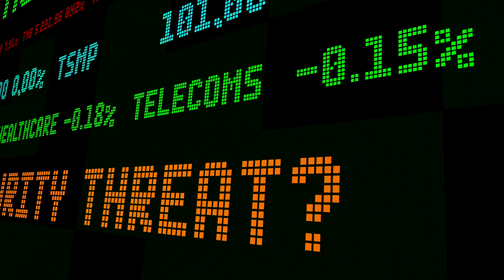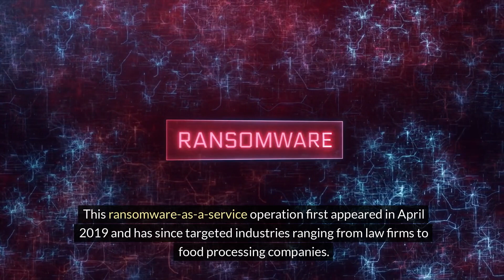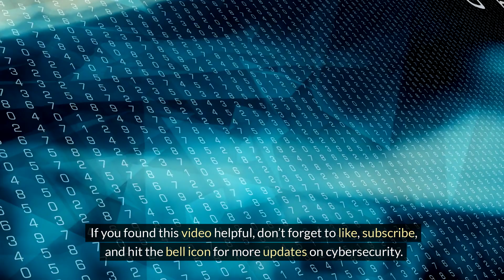Top 5 Most Dangerous Ransomware Attacks: Protect Yourself from Digital Threats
Discover the top 5 most dangerous ransomware attacks that have wreaked havoc worldwide! From the notorious WannaCry to the crippling DarkSide, these cyber threats have targeted major corporations and critical infrastructure, leading to billions in damages. In this video, we’ll break down each ransomware, its impact, and how you can protect yourself from these digital disasters.

📌 Ransomware Covered:

WannaCry - The global attack that impacted over 200,000 computers in 150 countries.
NotPetya - The devastating ransomware that targeted Ukrainian organizations and spread worldwide.
Ryuk - The sophisticated ransomware demanding millions from large enterprises.
Sodinokibi (REvil) - The aggressive ransomware-as-a-service operation.
DarkSide - The ransomware responsible for the Colonial Pipeline attack.
💡 Protect Yourself: Stay vigilant, implement robust security measures, and regularly back up your data to mitigate the risk of ransomware attacks.